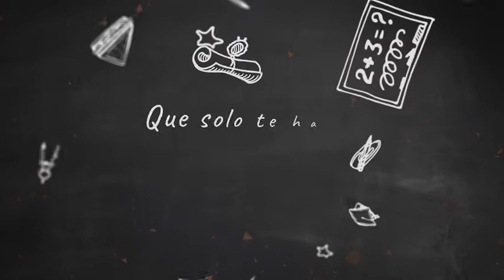💥JORGE LEO Y ATRATO RIVER💥 COLEGIALA SALSA ROMÁNTICA